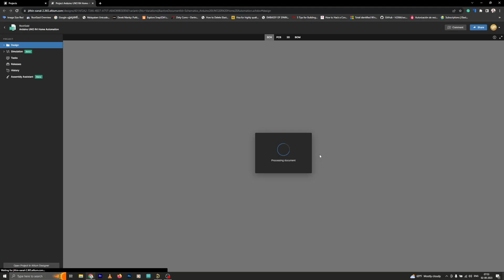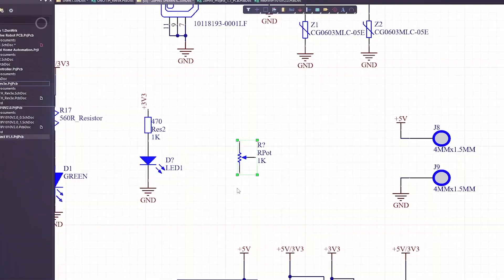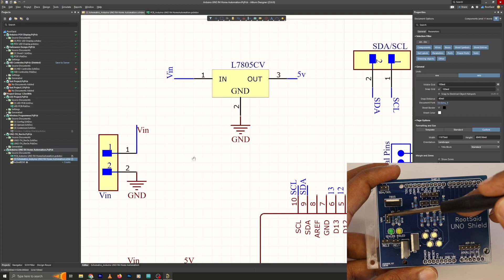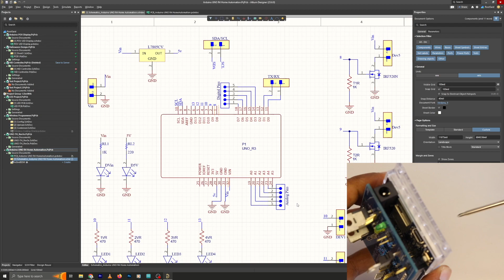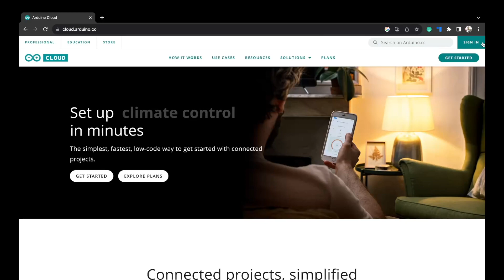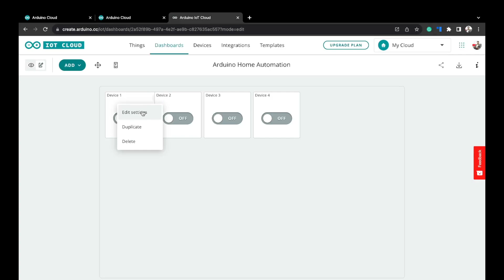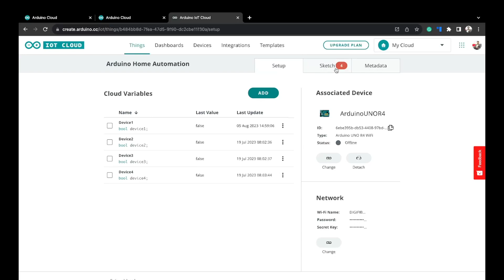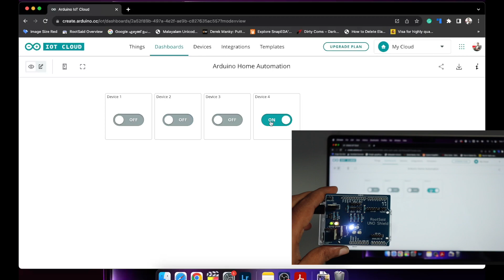How to make Simple Arduino Smart Home with Arduino IoT Cloud? Arduino IoT Projects in Malayalam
Creating a smart home has never been more accessible and achievable for enthusiasts and DIYers, thanks to the integration of Arduino and IoT Cloud technology.

In this guide, we will delve into the exciting realm of home automation, detailing a step-by-step approach to constructing a Simple Smart Home using Arduino IoT Cloud. With this system, you'll harness the power of the Internet of Things (IoT) to seamlessly connect and control various devices within your home through your mobile phone.

Arduino IoT Cloud offers an intuitive and user-friendly platform that allows you to monitor, manage, and automate a plethora of devices effortlessly. By following this tutorial, you'll learn how to set up the Arduino IoT Cloud, connect compatible devices to your Arduino board, and develop a mobile app interface to control these devices remotely.

Unlock the potential to turn your humble abode into an intelligent living space, enhancing convenience, energy efficiency, and overall quality of life with this fusion of Arduino and IoT Cloud technology.